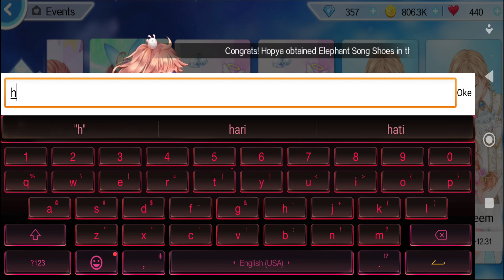NEW FREE CODE REDEEM HAWAI SWEET DANCE EN 2022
Hallo guys ini adalah code redeem terbaru untuk game sweet dance en. Kalian tinggal memperhatikan isi video ini guys untuk mendapatkan code redeem ini dan kalian juga bisa memperhatikan apa isi dari code redeem ini guys..

Hello guys, this is the newest redeem code for the game sweet dance en. You just have to pay attention to the contents of this video guys to get this redeem code and you can also pay attention to what the contents of this redeem code are guys..